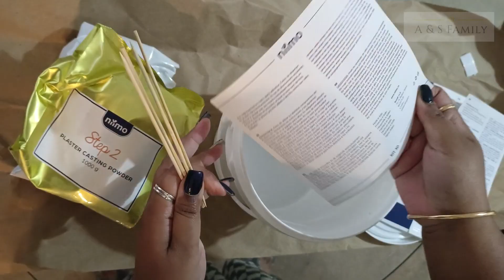DIY - How to cast your hands for couples with hand casting Kit | A & S Family Tamil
product uses :

casting kit :

Niimo Hand Casting Kit for Couples - Valentines Gifts

Niimo Hand Casting Kit for...

you can find various combo like casting kit for family, casting kit for couple and casting kit for kids.

pray paint : hobby craft